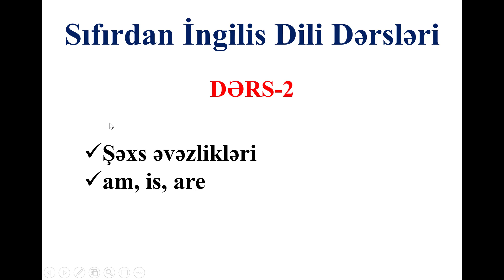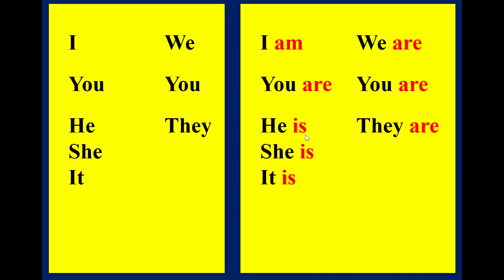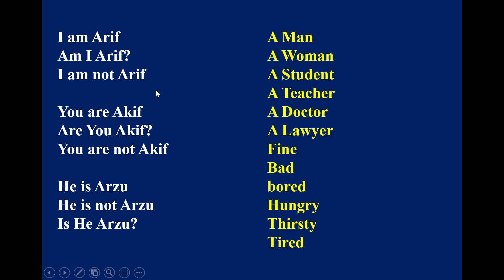Sıfırdan İngilis Dili. Dərs-2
Salam. Mən Rəşadət Şərifov. İngilis Dilində danışmağı öyrənən bir  Fizika (Məntiq, İnformatika, Riyaziyyat, GMAT) müəllimiyəm. Müəllimi olduğum fənlərin bir çoxunu da müstəqil şəkildə öyrənib öyrətməyə başlamışam. O səbəbdən İngilis Dilində öyrəndiklərimi də sadə bir dillə sizlərə öyrədə biləcəyimə inanıram.
İngilis Dilində danışmaq düşündüyünüz qədər də çətin deyil. Əslində heç çətin deyil. Əksinə çox sadədir. Sadəcə olaraq qorxuları üzərinizdən atın və necə gəldi danışmağa başlayın. 1 həftə sonra faydasını görəcəksiniz